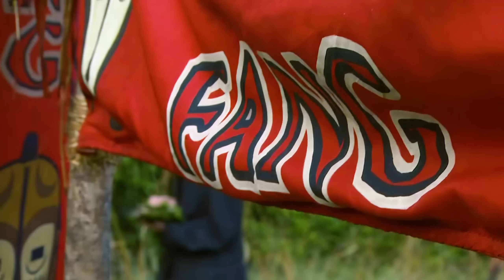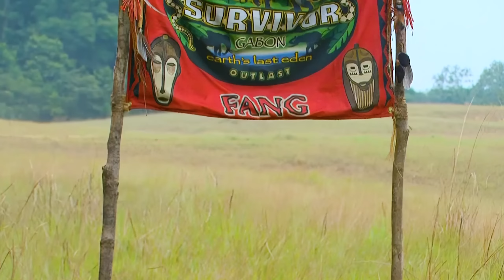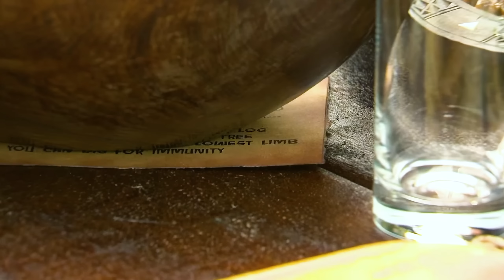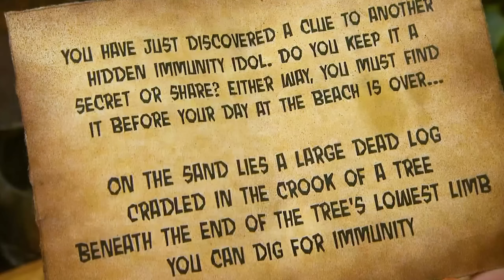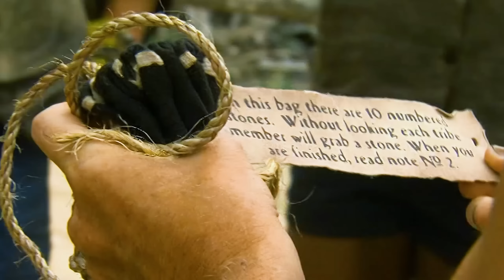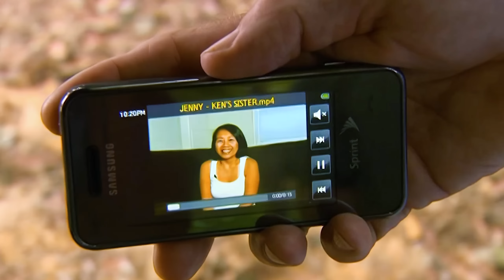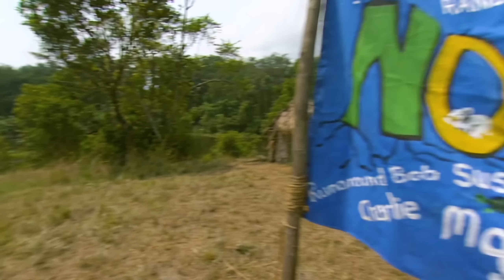King of Super Smash Bros: The Story of Ken Hoang - Survivor: Gabon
From underdog to mastermind to eating humble pie. Kenny described himself as the mastermind of Survivor: Gabon who was guaranteed to win come the final 3, so what happened and where did it all go wrong?

00:00 - Introduction
09:01 - Rising Action
19:39 - Rising Action Part Two
40:06 - Climax
43:28 - Resolution